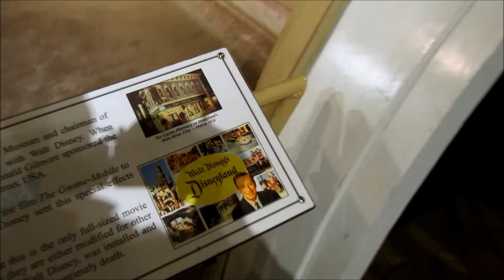At the GILMORE CAR MUSEUM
*Back at the GILMORE.